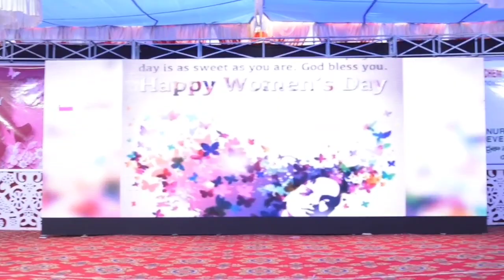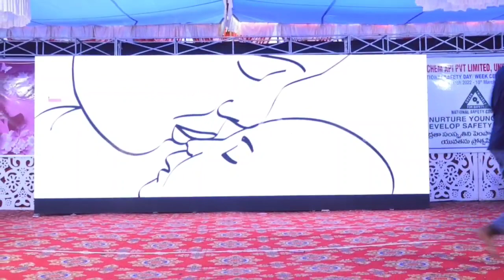amma amma video song